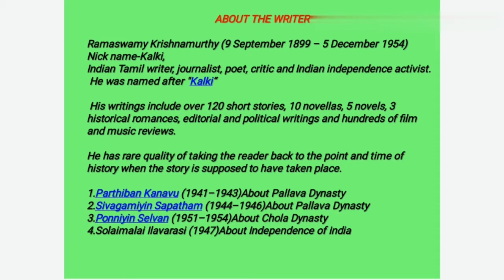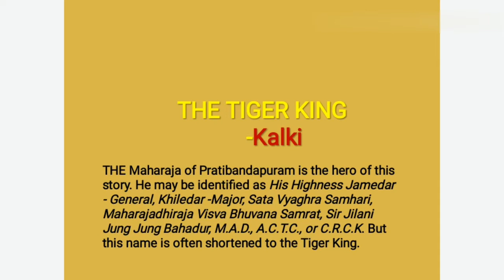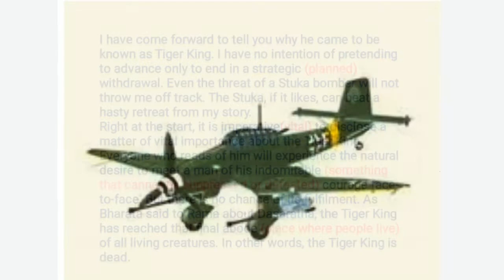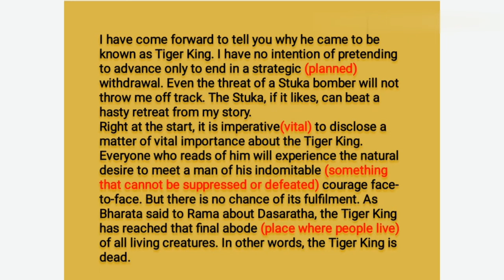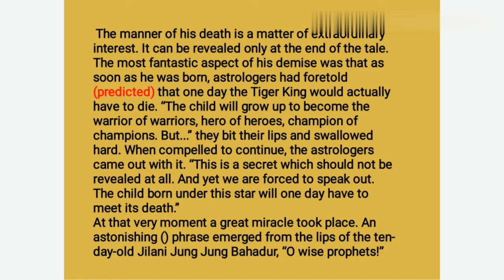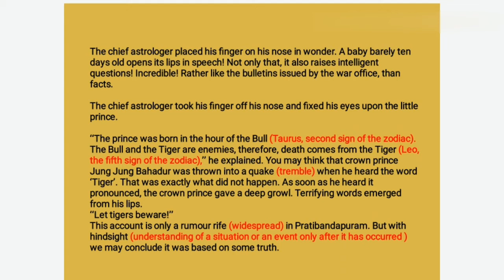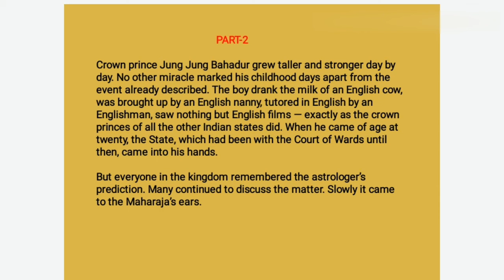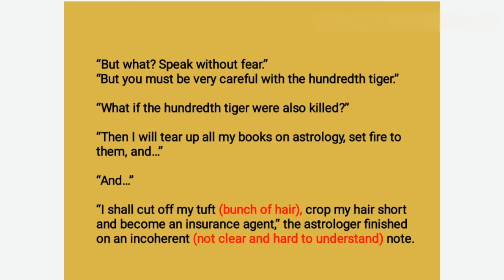THE TIGER KING (PART-I )CBSE 2020 LINE-BY-LINE EXPLANATION IN SIMPLE LANGUAGE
This video explains the chapter "The Tiger King" in very. Easy and interesting manner including all the literary devices,meanings and important question answers.It explains all the difficult expressions that are very important for the tests.This  video explains all the exam questions and answers .You will be ready for any examination and article writing on animal cruelty.

Questions:

Q1. What gave the astrologers the greatest surprise of their life while they were studying the horoscope of the ten – day old price?
Q2. How did the Maharaja please a high rank officer?
Q3. Why did the Maharaja decide to get married?
Q4. What is the reason for the Tiger King’s sudden decision to marry?
Q5. Why did the Maharaja double the land tax?
Q6. How did the Tiger King became the victim of the hundredth tiger?
Q7. How did the Tiger King meet his end? What is ironical about his fate?
Q8. What kind of hunt did the Maharaja offer to organize for the high ranking office?     What trait of the officer does it reveal?
Q9. Why was the Maharaja too anxious to kill the hundredth tiger?
Q10. What warning did the astrologer give the Tiger King when he killed the first tiger?
Q11. Did the prediction of the astrologer came to be true?
Q12. How did the Dewan manage to arrange the hundredth tiger for the king?
Q13. Why was the Maharaja sunk in gloom even after having killed seventy tiger?
Q14. What led the Maharaja to start on a tiger hunt?
Q15. When did the Tiger King stand in danger of losing his kingdom?
Q16. What happened to the tiger provided by Dewan Saheb?
Q17. Describe the efforts made by the Tiger King to achieve his target to kill hundred tigers?
Q18. Did the Tiger King shoot the hundredth tiger? Give reason for your answer.
Q19. How did the Tiger King celebrate his victory on killing of the hundredth tiger?
Q20. What was Dewan’s tiger like?
Q21. How did Dewan took the tiger into the forest?
Q22. Why did the Dewan decide to give up his own tiger to be killed by the Maharaja?
Q23. How was the king able to avoid the danger of losing his kingdom?
Q24. The astrologer’s prediction about the death of the Tiger King came to be true. Do you agree with this statement?
Q25. From where the old tiger had been brought and where was it kept?
Q26. What present did the king buy for his son? What was the original cost of the product?
Q27. How many surgeons were summoned to attend the king? Where were the surgeons summoned from?
Q28. What was the miracle that happened when the astrologers predicted about the death of the born child?
Q29. Why did the chief astrologer put his finger on his nose in wonder?
Q30. What happened when the chief astrologer said that the death would come from a tiger?
Q31. Why did the Maharaja not agree to proposal of the British officer’s secretary?
Q32. Why did the Maharaja decide to marry a girl of the royal family from a neighboring state?
Q33. How did the author satirize the upbringing and education of the crown prince’s of the Indian States?
Q34. Do you agree with the Maharaja’s statement, you may kill even a cow in self defense?
Q35. How did the Maharaja get the name of the ‘Tiger King’?
Q36. Which problem did the Maharaja face when he killed seventy tigers? How did he face it?
Q37. In 10 years of hunting experience/expeditions how many tigers did the maharaja kill?
Q38. What character trait of the price is revealed when he utters the words, ‘let tigers beware’?
Q39. What did the hunters notice about the dead tiger?
Q40. The Tiger King is a satire on
Q44. How did the Maharaja overcome the difficulty created by a high ranking British official?
Q45. The manner of the Tiger King’s death is a matter of extraordinary interest. Comment.
Q46. Who killed the hundredth tiger and why?
Q47. What led the Maharaja to start out on a tiger hunt?
Q48. Giving a bribe is an evil practice. How did the Tiger King bribe the British official to save his kingdom? How do you view this act of his?
Q49. How did the Tiger King met his end? What is ironical about his fate?
VALUE BASED QUESTION
Q50. Even today so many among us believe in superstitions. An astrologer predicted about the ‘Tiger King’ that he vowed to kill tigers. He killed 100 tigers yet was himself killed by a tiger. How did the superstitions belief prevailed?
This video explains the chapter in details in simple English so that you can understand the story as well as improve your English.This video prepares you for all the examinations.It covers all the question answers related to the chapter.